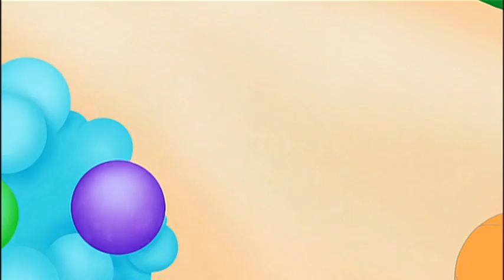Zoobles! - Episode 25A - Amy the Lovestruck Whale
Amy the Lovestruck Whale (恋するクジラのエイミー Koisuru kujira no eimī) is the forty-ninth episode of the Zoobles anime.

Korean airing order: 25A
Japanese airing order: 8A
DVD order: 4A

The featured Zoobles of this episode are Amy, Mel, and Rin.

Chevy receives a letter on her Happitat as Mel and Rin invite her and friends to play at the sea immediately. Chevy and her friends meet Amy, a Sour Blueberry-flavored Whale Zooble, whom they find out has a crush on a blue whale named Sean. But is it really love at first sight? Or a serious heartbreak that is about to happen?

This video was uploaded for the purpose of preservation.